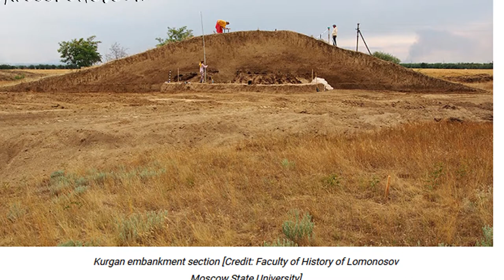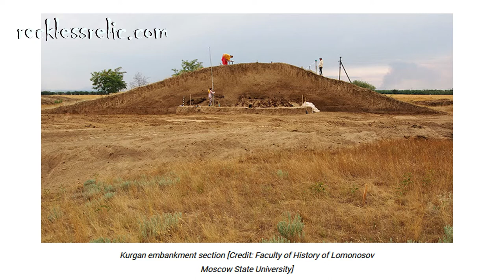Scythian Art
A Reckless Relic film, giving a brief history and some examples of Scythian art. Surviving relics portray a  fascinating culture that had no writing, but produced extraordinary art.
Note - pictures are for illustration and not necessarily linked to any specific examples being discussed in the film, unless otherwise stated. Also, this film features mummies and human remains that may not be suitable for the young or the squeamish.
Written and narrated by Ella Jo, produced by Diamond Seeds Media with music by Nostramus.

Look out for our Reckless Relic Scythian T Shirt Design : Christmas 2020.